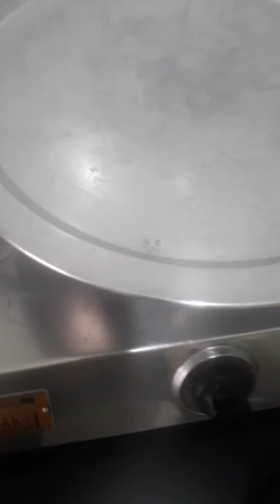easy tasty patta ghobhi ke sabji..😋😋😋😋👍👍👍🤤🤤🤤🤤